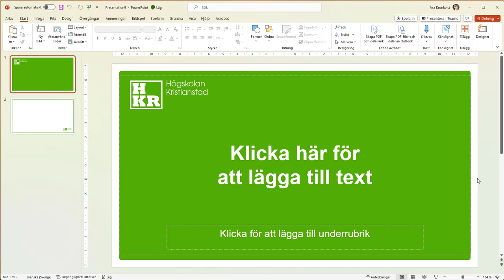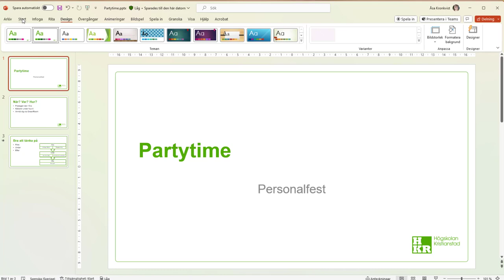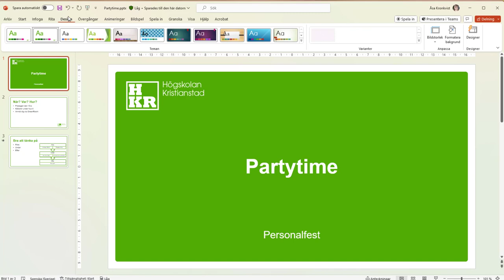Byt mall i PowerPoint genom att lägga till ett eget tema